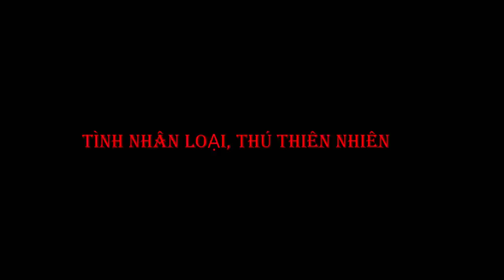Thế Sơn - Tình nhân loại, Thú thiên nhiên & Bước tình hồng (Sáng tác: Nguyễn trung Cang)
LIÊN KHÚC NGUYỄN TRUNG CANG (Tình nhân loại, thú thiên nhiên - Bước tình hồng)
Tiếng hát : Thế Sơn
Hòa âm : Viên anh Tú
Lead guitar : Trung Nghĩa
Bass : Vũ văn Tuyên
Keyboard 1 : Mai trí Dũng
Keyboard 2 : Nguyễn Khánh
Drums : Peter Pfiefer